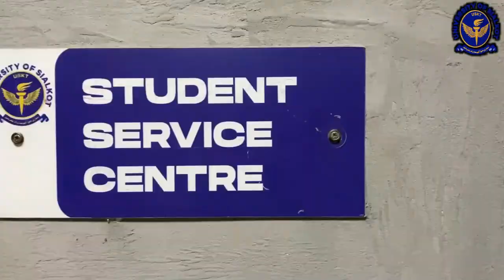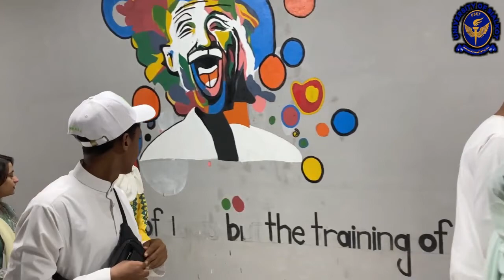A day with International students